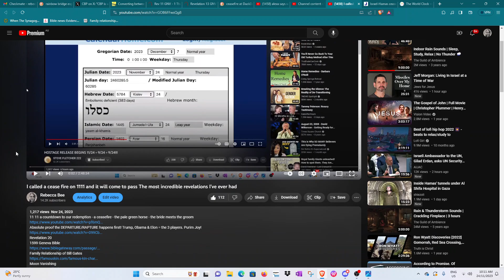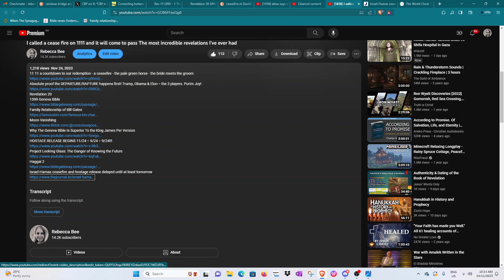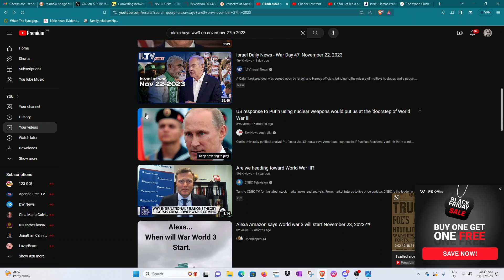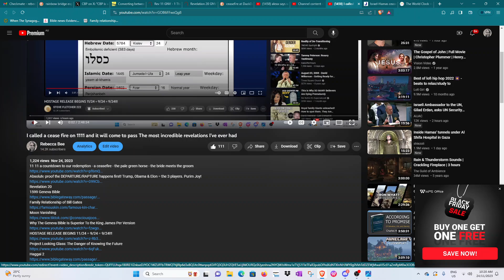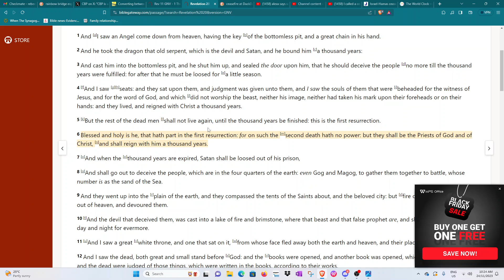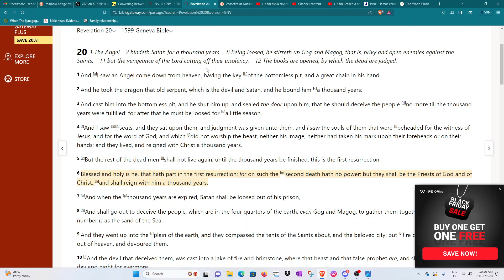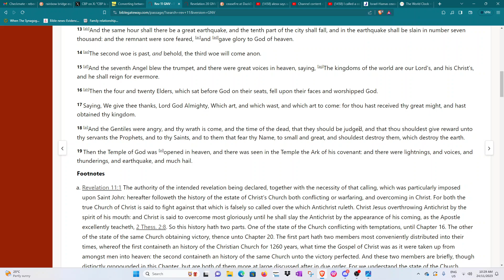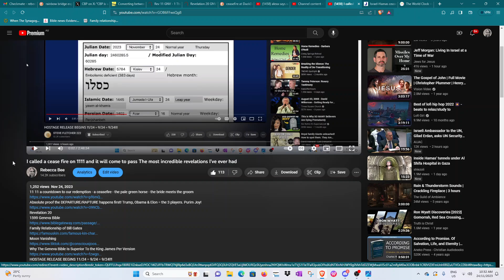1111 ceasefire has come to pass - 24 Nov is 11 Nov on Julian calendar. Condensed version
I called a cease fire on 1111 and it will come to pass The most incredible revelations I've ever had